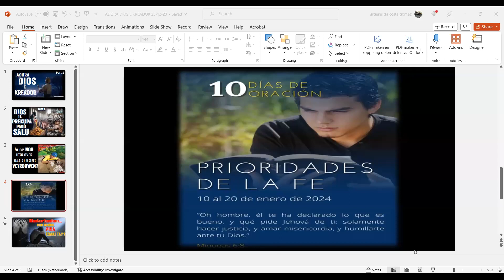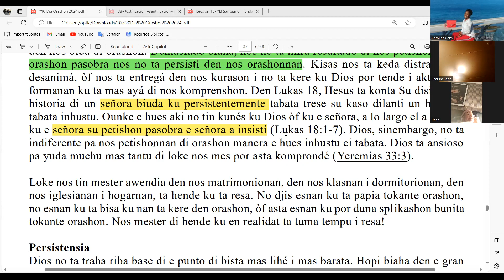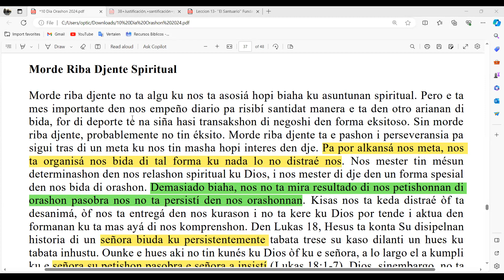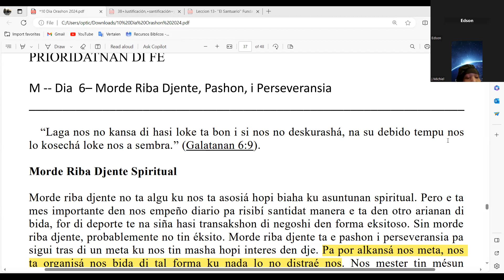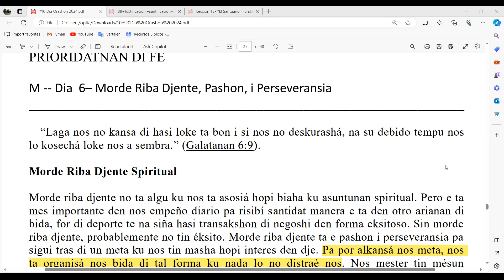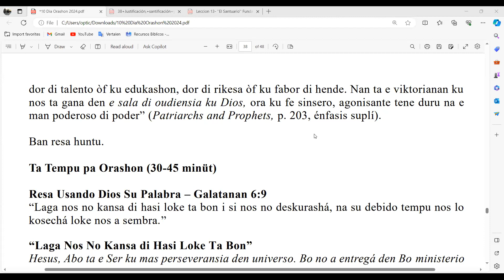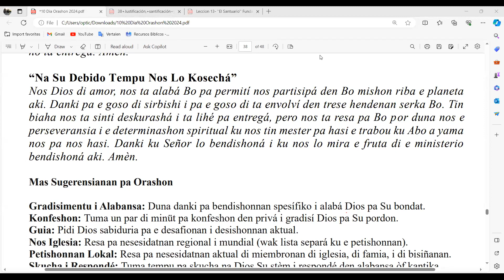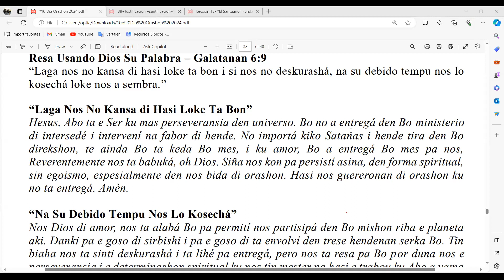Dies dia di Orashon | Dia 6